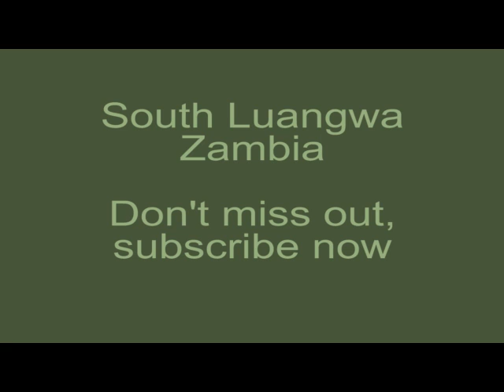Shenton Safari YouTube Trailer